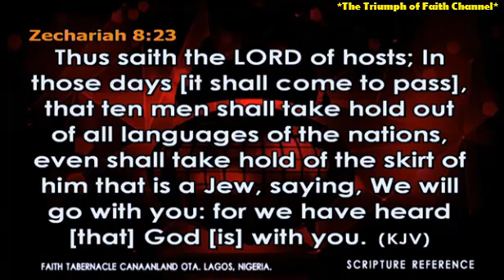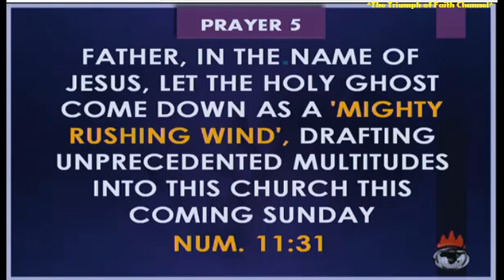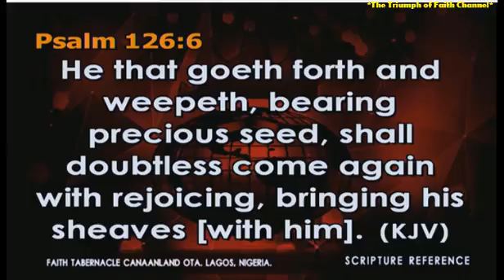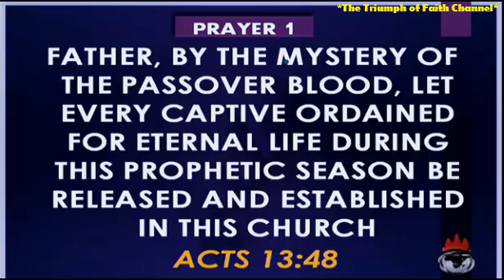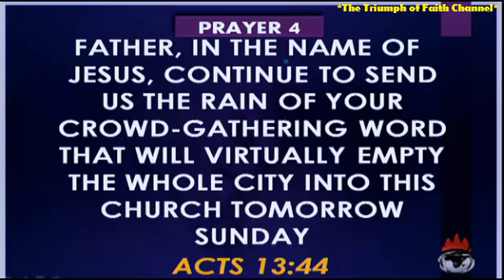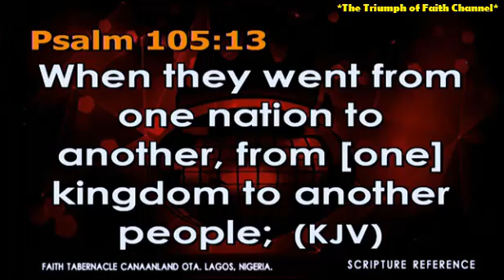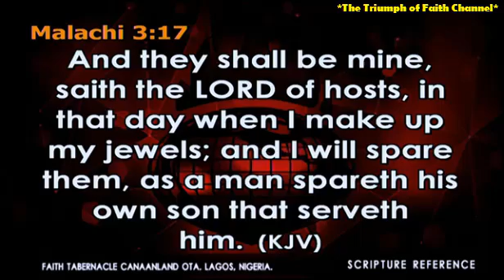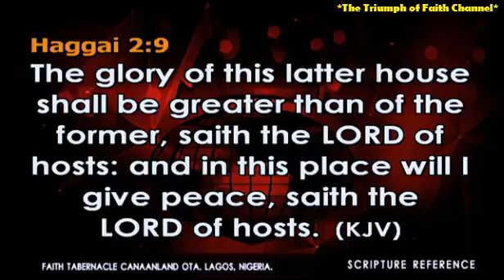Covenant Hour of Prayer, October 15, 2016